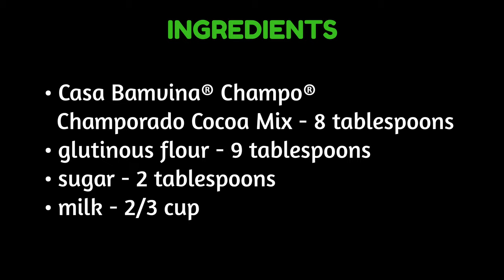CHOCO MOCHI (Old Recipe Video + Costing)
Ingredients (for churros):
• Casa Bamvina® Champo® Champorado Cocoa Mix - 8 tablespoons
• glutinous rice flour - 9 tablespoons

Costing:
• 8 tablespoons Casa Bamvina® Champo Champorado Cocoa Mix - P9.60
• 9 tablespoons glutinous rice flour - P7.70
• 2 tablespoons sugar - P1.44
• 2/3 cup milk - P12.80

💰 TOTAL = P1.05 per pc.